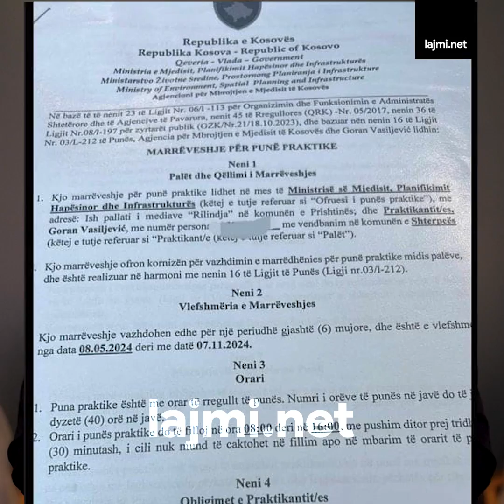Kryeministri Kurti në tavolinë bashkë ne Goran Vasiljeviq- I dyshuar si bashkëpunëtor i BIA-s serbe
Kryeministri Kurti në tavolinë bashkë ne Goran Vasiljeviq- I dyshuar si bashkëpunëtor i BIA-s serbe, tani i punësuar në Ministri të Infrastrukturës